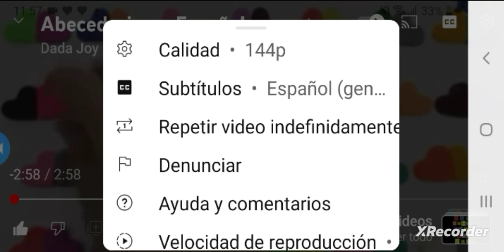Alfabeto Español Fast